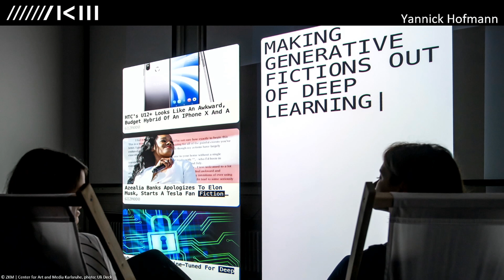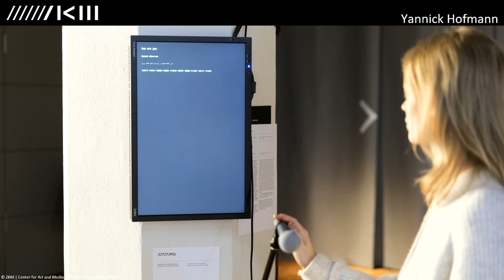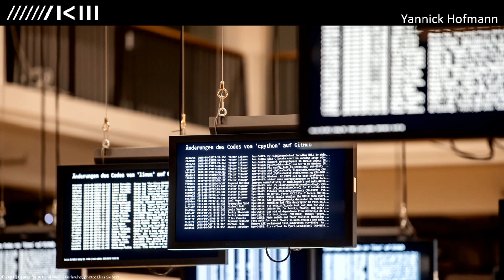In Search Of The Intelligent Museum | Yannick Hofmann | TEDxBonn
When you think back to your last museum visit, do you see yourself touching things, trying them out, discussing with other people, listening, talking and learning? Probably your museum experience so far has been rather receptive, less interactive and without much talking.
Yannick Hofmann, media artist at the ZKM (Center for art and media Karlsruhe) strives to revolutionize the museum and make it a place of experience and experimentation, a social space where art, science, technology and public discourse come together. In his talk, Hofmann speaks about the background, his visions, digital art and the important role that AI plays in it.
Yannick Hofmann, media artist and deputy director of the Hertz-Lab at ZKM, is looking for the intelligent museum. The 4-year project experiments with different approaches and forms of expression of digital art at the interface of technology, science and society. The aim is to offer a level of reflection for the general public in the form of interactive and experiential presentations through the artistic examination of AI topics, thereby opening up new ways of museum communication and mediation. This talk was given at a TEDx event using the TED conference format but independently organized by a local community.